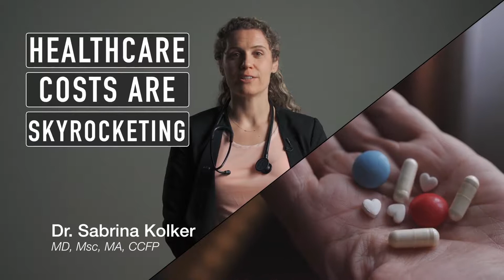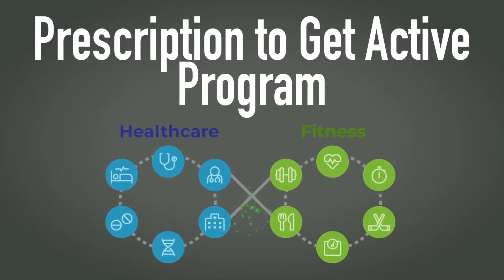Prescription to Get Active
This video explains the Prescription to Get Active (RxTGA) program in Canada and why it is needed to help more Canadians get active and healthy.

The program works to make activity an extension of healthcare, by having doctors prescribe activity and the fitness and recreation communities support patients with different options to help. Patients can redeem their prescription for free access to participating facilities.